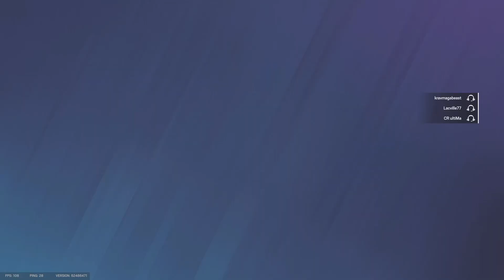STANDN ON BUSINESS